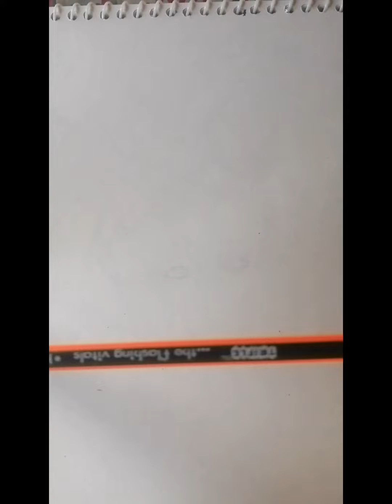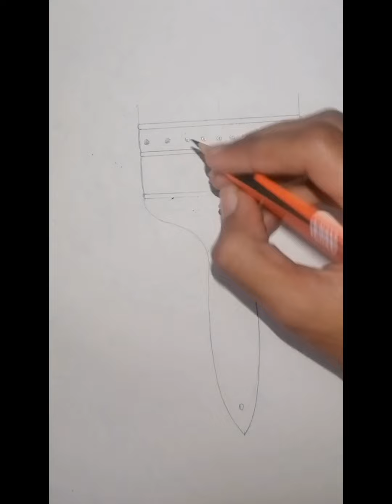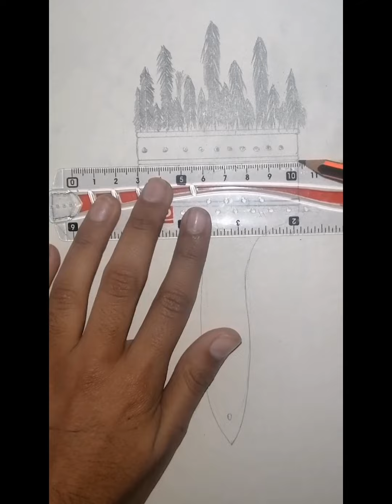Forest scenery 🌲|Sketch with Sehar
KEEP SMILING ♥️